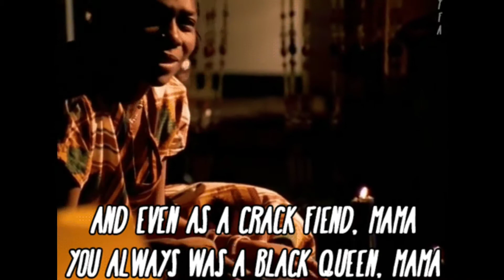TOP 10 GREATEST HIP HOP SONGS OF ALL TIME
DanYo&Tita Break Down TOP  10 GREATEST HIP HOP SONGS OF ALL TIME

IG DANYOANDTITA
FB DANYOANDTITA
Twitter DANYOANDTITA